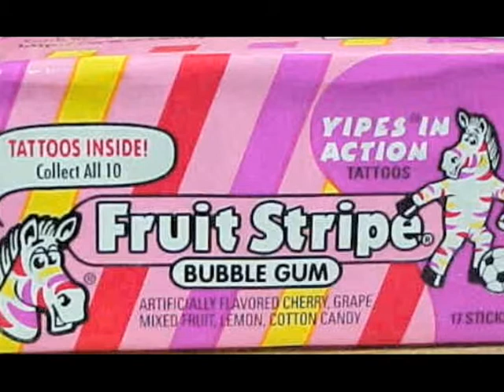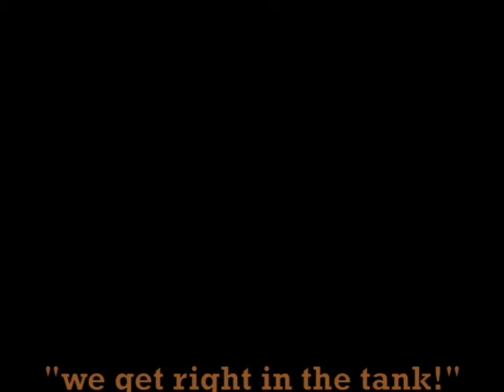Tangled Angler Gag Sponsers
We've got the biggest pontoons on the north shore!